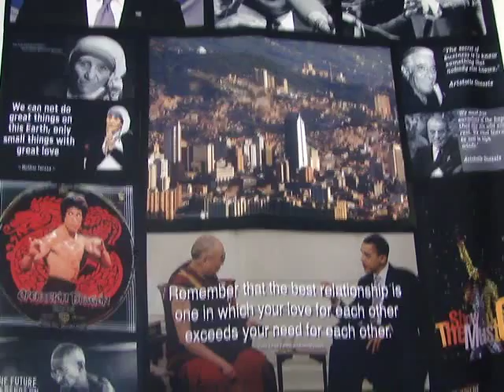SANTIAGO GUTIERREZ VILLEGAS 512 HACER POLITICA ES MAS QUE NUMEROS Y LOGOS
Me gano la vida estampando camisetas para politicos, moda, publicidad.  Estoy en la ciudad de Medellin calle 43#70a37.